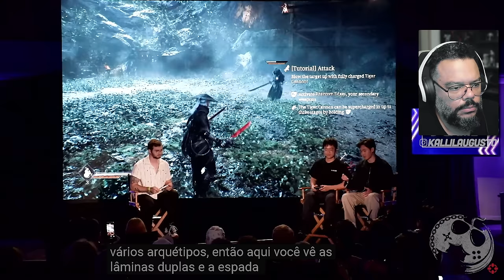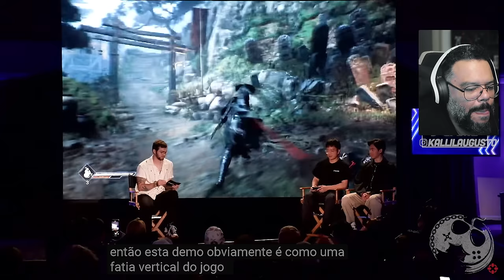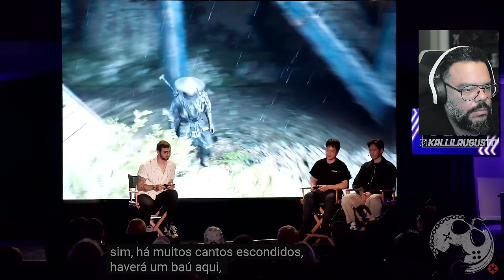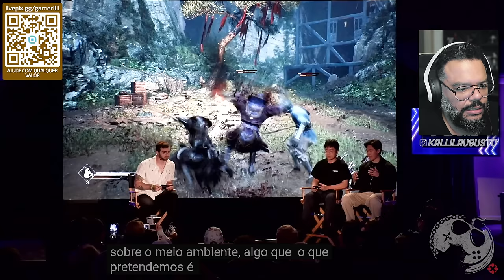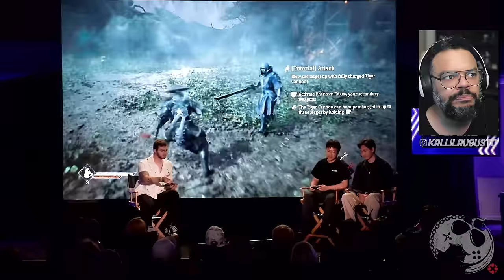IMPRESSIONANTE!!! Mostraram 20 MINUTOS de PHANTOM BLADE ZERO e o Jogo PROMETE Bastante! Tem Futuro!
No vídeo de hoje vamos reagir ao gameplay de Phantom Blade Zero!

Me Contate

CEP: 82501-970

Kallil Augusto

Hashtags